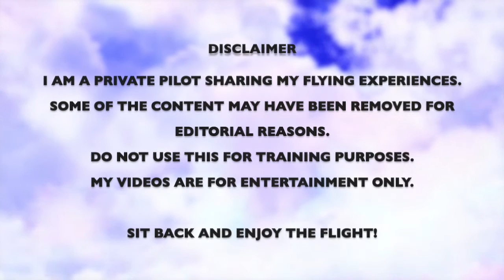Trip to Goodwood Aerodrome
A little trip to Goodwood Aerodrome to take my mother & mother-in-law for lunch.  An absolutely cracking day meant for a lovely flight to the coast.

At Goodwood we were lucky enough to catch a someone having an experience flight in a Spitfire when we landed, WOW!! The noise of that engine is something else!!  If you haven't already, read a book called 'First Light' by Geoffrey Wellum.  A first hand experience of what is was like to fly those magnificent machines in the Battle of Britain!

We stopped for lunch and departed via Portsmouth Harbour, amazing views of the Isle of Wight (ideas for my next flight!) and the naval base at Pompey.

Or follow on Twitter  @PnutsPilot

Filmed using GoPro & Garmin cameras